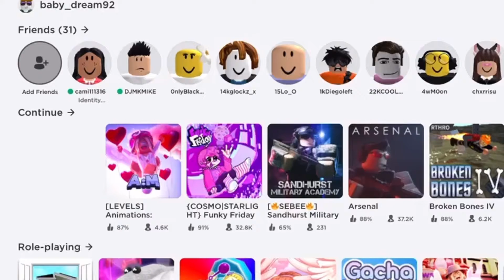Finding Copy and Paste Speed run (WR